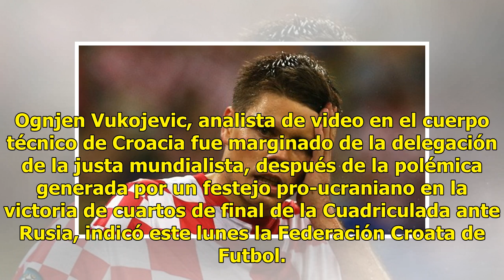¿Por qué un miembro del equipo croata abandona el Mundial previo a semis?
Ognjen Vukojevic, analista de video en el cuerpo técnico de Croacia fue marginado de la delegación de la justa mundialista, después de la polémica generada por un festejo pro-ucraniano en la victoria de cuartos de final de la Cuadriculada ante Rusia, indicó este lunes la Federación Croata de Futbol.